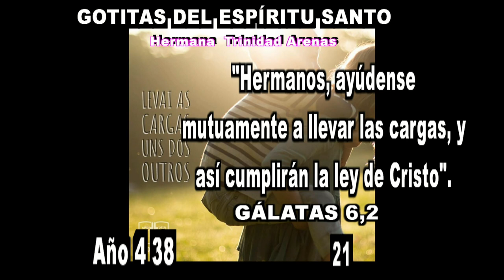GOTITAS DEL ESPIRITU SANTO AÑO 4 NUMERO 38 21 DE SEPTIEMBRE